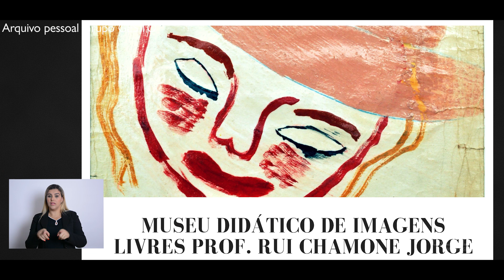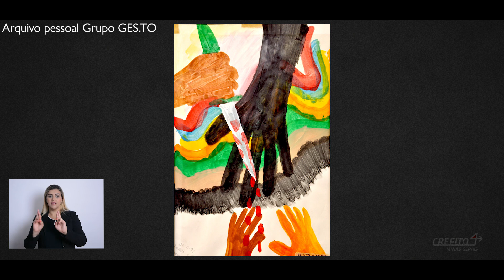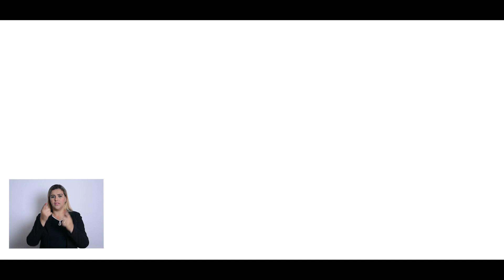Documentário Memória Viva – websérie Terapia Ocupacional – Capítulo 4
Neste 4º capítulo vamos conhecer a construção do trabalho realizado na coletividade pelos terapeutas ocupacionais protagonizados pelos profissionais mineiros.